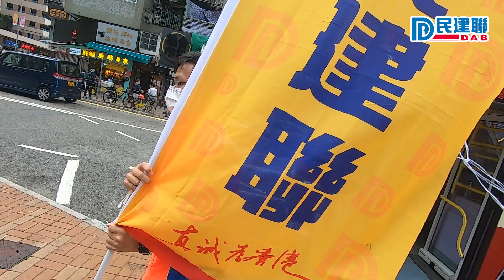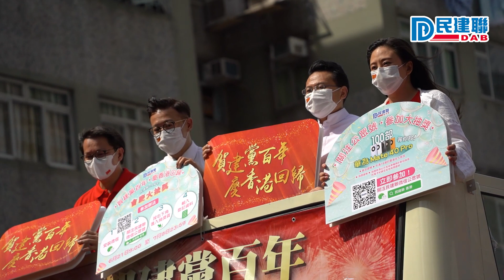【賀建黨百年 慶香港回歸】民建聯全港花車巡遊精華片段(2021/7/1)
今年是中國共產黨建黨100周年，香港回歸祖國24年，也是民建聯創立29周年。民建聯於7月1日下午出動兩架花車巡遊全港，賀建黨百年，慶香港回歸，展現我們愛國愛港熱情和慶賀民建聯29周年會慶，也喻意香港路路暢通，期望盡快通關，香港經濟重新出發。